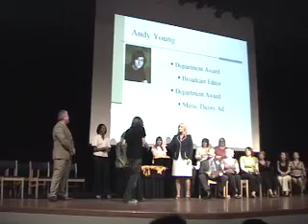Award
Andy accepts an award for Broadcasting and Music Theory
It was an emotional night for all of us, very unexpected. And Queen was there apparently!